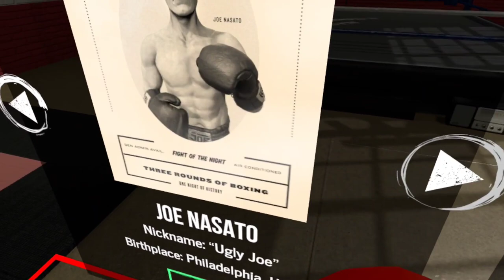The Dumbest Boxer to Ever Live VS Luis Lighting (The Thrill of a Fight VR Boxing)